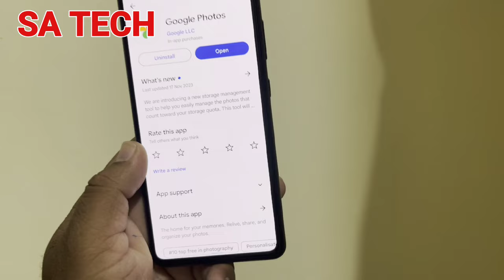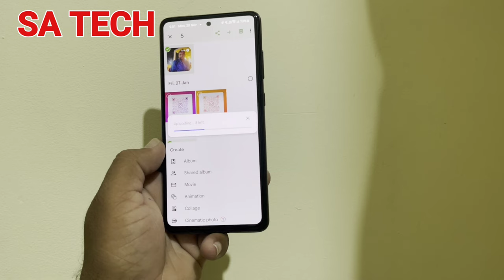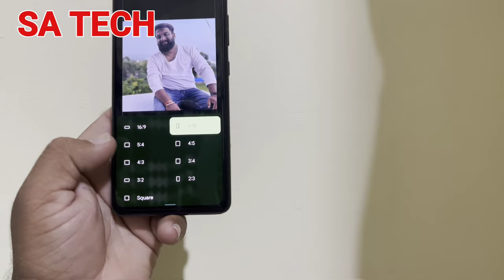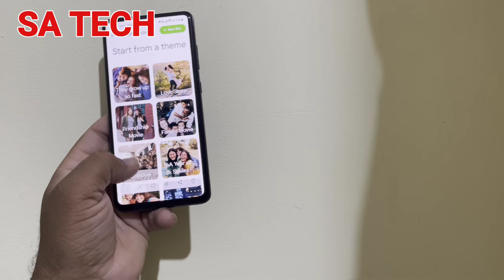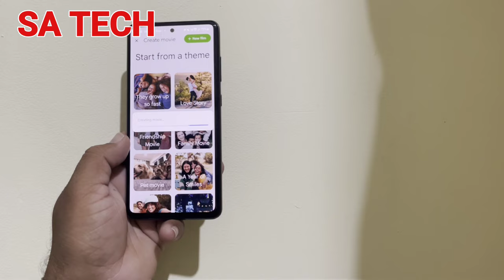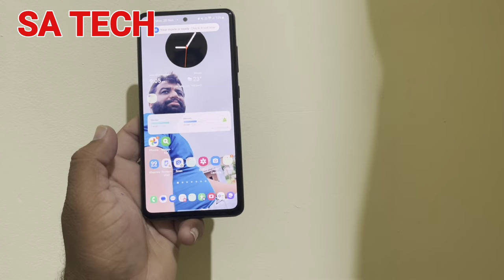Google Photos New Features 2023 A Comprehensive Review, Google Photos App New Update and Features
in this video i describe about Google Photos is constantly evolving, and 2023 is no exception. This year, Google Photos has introduced a number of new features that make it even easier to organize, edit, and share your photos. In this video, we'll take a look at some of the most exciting new features